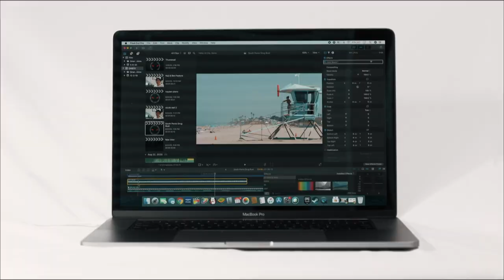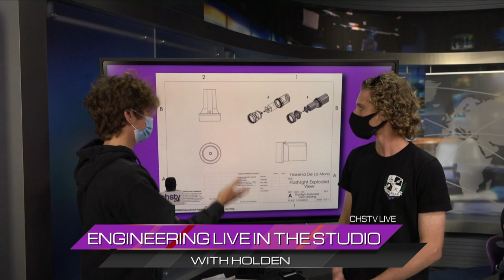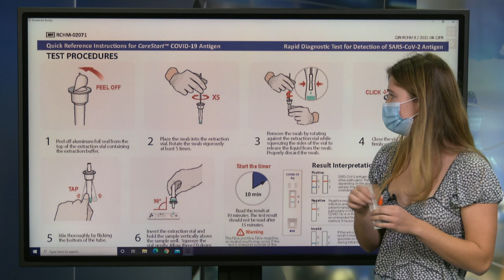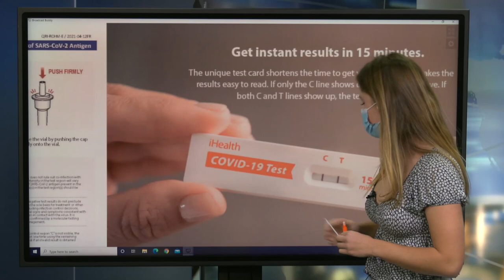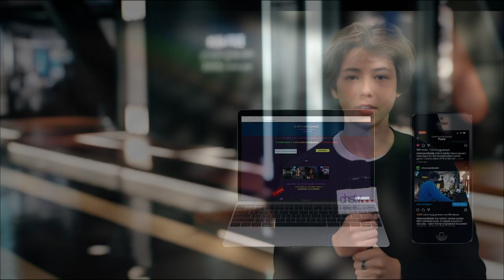January 12, 2022 Live Broadcast